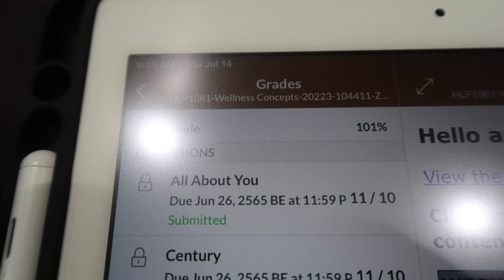Competition Day 1 Vlog!!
Hi everyone! In today's video I will be bringing you guys along with me for day 1 of my competition! Enjoy!!

My Weighted Vest
My Jump Rope
Sport Tape
My Watch
My Massage Gun

Sparkle Skater
OB , FL.32173
USA